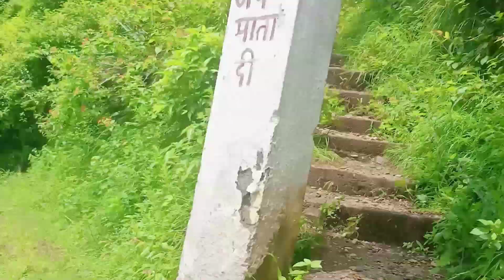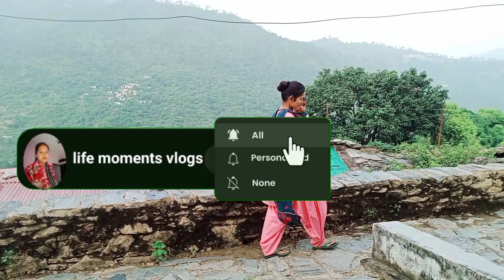पानी हुआ बन्द जाना पड़ा धारा /gaw ki life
ये हैं गांव का धारा

Gaw ki life kesi hoti h
gaw ki life
gaw ka dhara
uttarakhand
papi
pahadu ki life
mehnat
Mandir
my first vlog my second vlog
netural
lifestyle